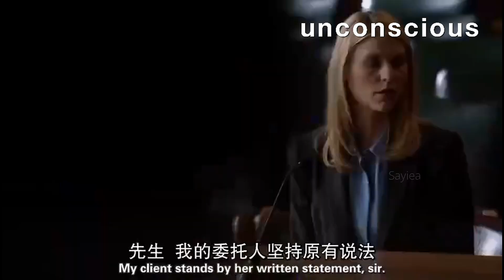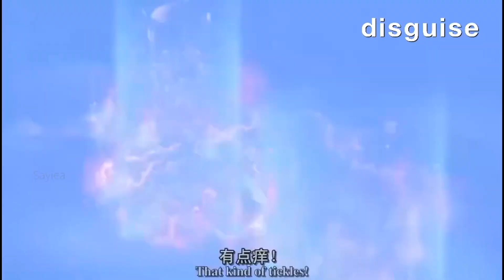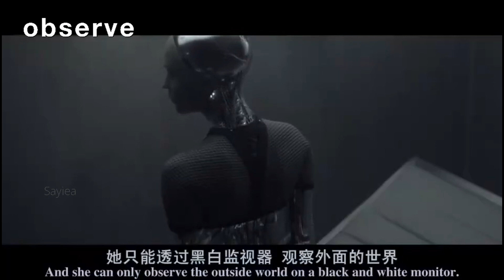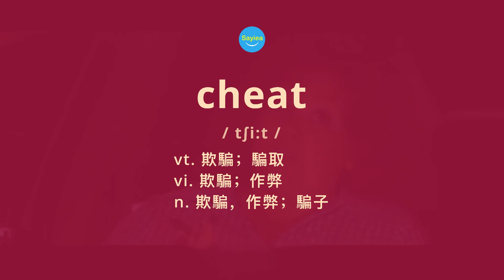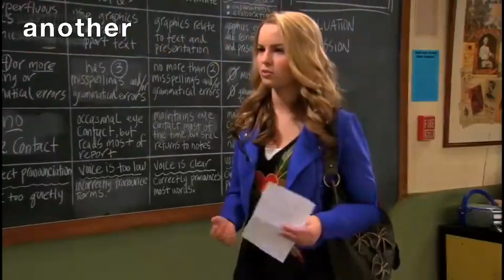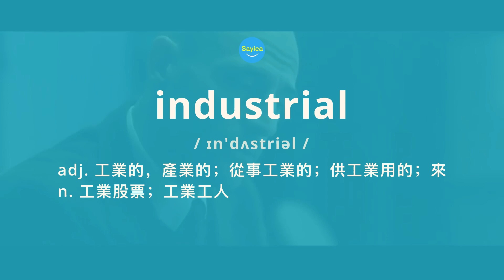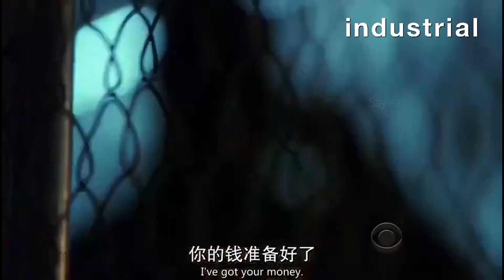List 20 初級 | 英美人天天在用單字 3000 電影美劇 英語會話句 ｜ 背单词，练听力，英语口语模仿跟读 全民英檢GEPT 多益TOEIC 雅思IELTS 托福TOEFL 學測 高中英語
史上第一個由電影美劇短片做成的單字庫！

精選1700多部經典電影、3萬多個情境片段，透過詞頻統計、多情境呈現，將學習與使用場景天然結合。

覆蓋高中英語、全民英檢GEPT、多益TOEIC、雅思IELTS、托福TOEFL、學測、指考及統測中的核心單字。

適合需要高效記單字的學生；已經具備一定詞彙量，但口語表達痛苦，需要熟悉單字具體使用場景的學習者。

強調：

單字記憶需要在不同的真實情境中多次遇到，反覆刺激，潛移默化，直到最終掌握。

採用多情境記憶單字，可以很好的擺脫單字書、記單字APP等傳統學習方法，在真實情境中，高效學習。